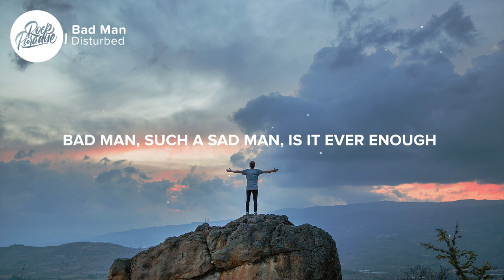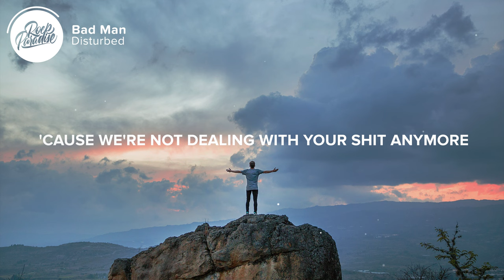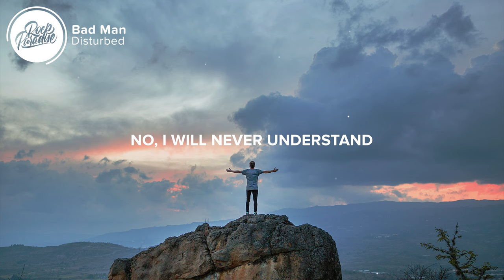Disturbed - Bad Man (Lyrics)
⚡️ There's no way that you can be forgiven now

🎤 Lyrics: Disturbed -  Bad Man

0:00 intro

0:14 Verse 1
[Verse 1: Disturbed]
Bad man, such a sad man
Is it ever enough?
Will you ever find a new obsession?
What a bad man, like a blind man
So lost in the dark
Still searching for his own salvation
Bad man, you've been had, man
You can never return
And you’re never gonna find redemption now
Bad man, a bad man
Another mad man

0:35 Chorus
[Chorus: Disturbed]
Oh, bad man
What's the reason why? (What's the reason why?)
Oh, innocents always have to die
By your hand
No, I will never understand (Never understand)
Why these cowards bow to your demands
They’re all victims of another bad man

0:57 Post-Chorus
[Post-Chorus: Disturbed]
Bad man, b-b-bad man

1:08 Verse 2
[Verse 2: Disturbed]
Bad man
No, you didn't think that we were ready for war
And you questioned our determination
Take it back, man, 'cause we're not dealing with your shit anymore
You're about to have an education
Damn, man, got a plan, man
Need to settle the score
A fucking mad man

1:30 Chorus
[Chorus: Disturbed]
Oh, bad man

1:53 Guitar Solo

2:13 Chorus
[Chorus: Disturbed]
Oh, bad man
By your hand
Bad man
By your hand
They're at the mercy of another bad man

3:09 Post-Chorus
[Post-Chorus: Disturbed]
B-b-b-bad man, b-b-bad man

3:18 Outro
[Outro: Disturbed]
’Cause we're at the mercy of another bad man

Picture credit
📷 Joshua Earle

👩‍💻 Share Disturbed - Bad Man (Lyrics) with your friends!